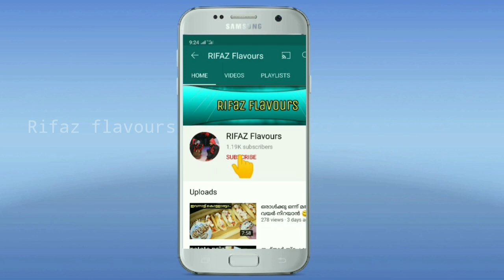samoosa sheet|how to make samoosa sheet at home|easy method🤗സമൂസ ഷീറ്റ് എങ്ങനെ പെട്ടെന്ന്തയ്യാറാകാം